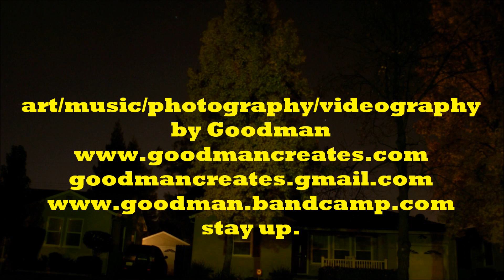GOODMANxMOVING TRUCK (2011)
painted this here truck for some friends of mine!  much fun was had!  music made during the couple of days/nights it took me to do the painting.  Enjoy.